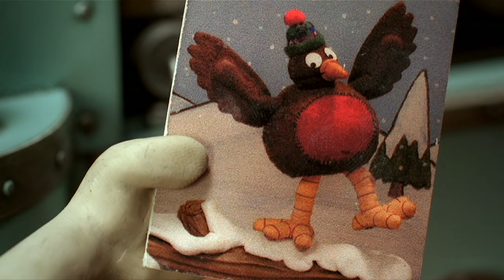Wallace & Gromit's Cracking Contraptions 🛠️ | A Christmas Cardomatic 🎄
It’s nearly Christmas and Wallace is getting into the festive spirit. He’s decided to make some “tasteful” Christmas cards with the help of Gromit, lots of glitter and his brand new card-making machine. But Wallace is so carried away by the resulting masterpiece that he fails to notice the extraordinary scene unfolding in the garden.

In the Cracking Contraptions series, Wallace invents an array of contraptions to try and make life easier but it's always Gromit who picks up the pieces 🛠️

🧀 About Wallace & Gromit 🧀
Wallace and Gromit first arrived on our screens in Nick Park’s Academy Award®-winning “A Grand Day Out” and went on to star in three further 30-minute classics; “The Wrong Trousers”, “A Close Shave” and “A Matter of Loaf or Death” and a feature length film “The Curse of the Were-Rabbit” . Wallace and Gromit are internationally celebrated winning over 100 awards at festivals - including 3 Academy Awards® and 5 BAFTA® Awards.